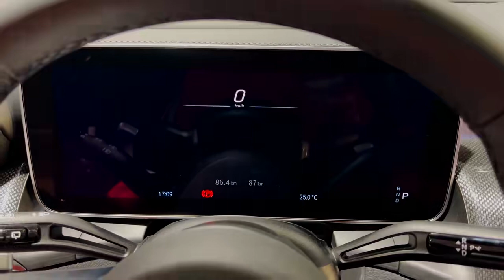Mercedes Benz SUV#car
Welcome to the channel "Supercars World"
Supercars World has interesting cars videos, and here are some cool supercars. Here you can see some nice cars, including the Bugatti Veyron 16.4, Porsche 918 Spyder Weissach Package, Ferrari SF90 Stradale, Porsche Carrera GT, Lamborghini Murcielago, Lamborghini Aventador Ultimae LP770-4, Kream Developments Lamborghini Huracan, Mercedes-Benz SLR McLaren Roadster, Ferrari 488 Pista, BMW, Range Rover, Audi,  and other interesting cars.

If you like videos subscribe this channel and give a thumbs up also, if you want to see more interesting videos about cars, make sure that you are subscribed to my channel.